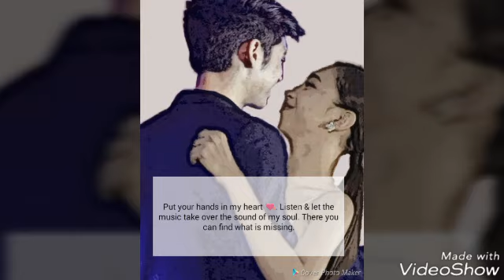Maydon - Maymay 💜 Donny - Shot (Season 21/Scene 7)